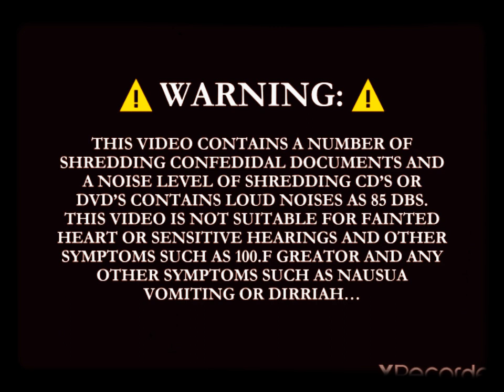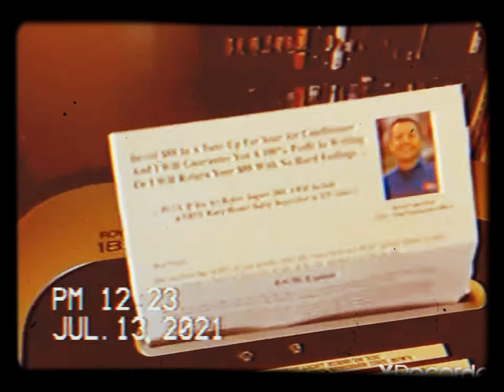8MM Shredding Madness.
This video is sponsored on VHS C-Camcorder system 32 and also made by Windows 95...

Did you know that Windows XP has a crush on Windows Longhorn...

RATED EVERYONE +10

⚠️WARNING: THIS VIDEO CONTAINS A NUMBER OF SHREDDING CONFEDIDAL DOCUMENTS THAT ARE USED AND ARE NO LONGER IMPORTANT OR HAS BEEN EXPIRED AND EVEN A VOLUME LEVEL OF SHREDDING CD’S OR DVD’S OR CARDS OR CREDIT-CARDS COULD BE @ AT 85 DBLS OR ANY HIGHER THAN THIS...